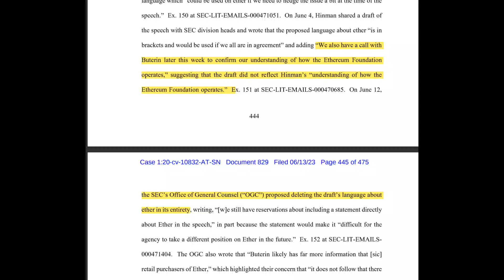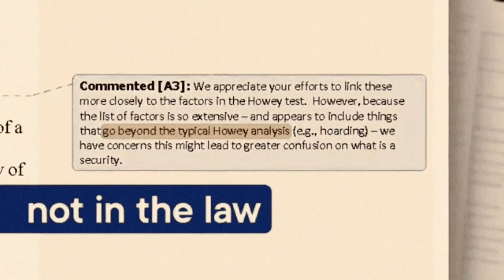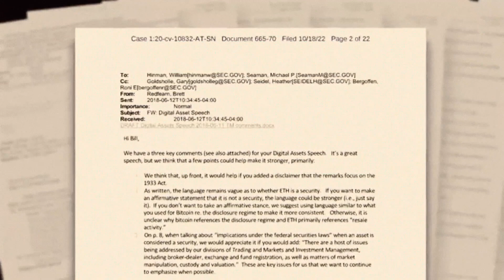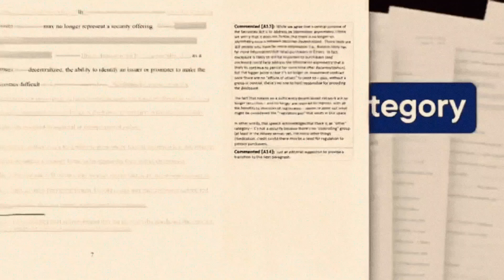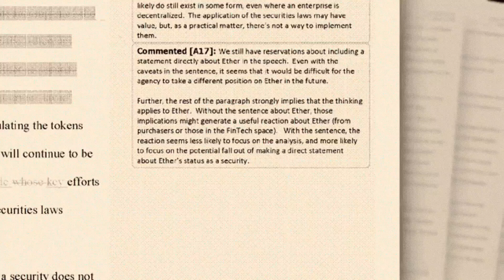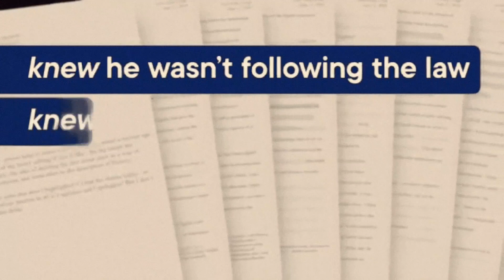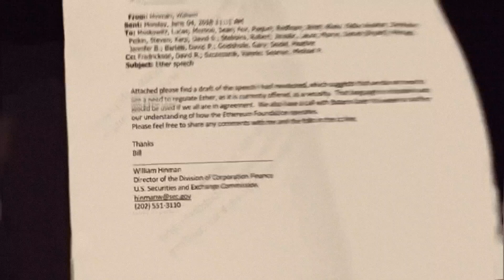CONFIRMED: HINMAN EMAILS RELEASED, CORRUPT REGULATORS EXPOSED. XRP💥💥💥💥